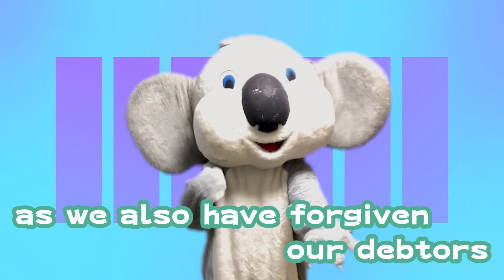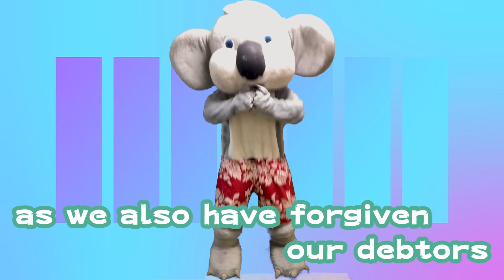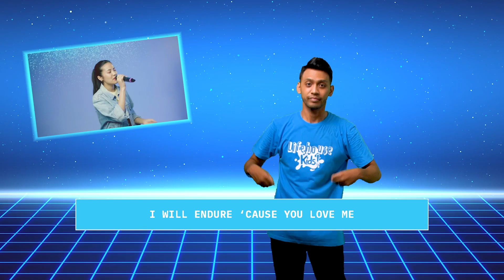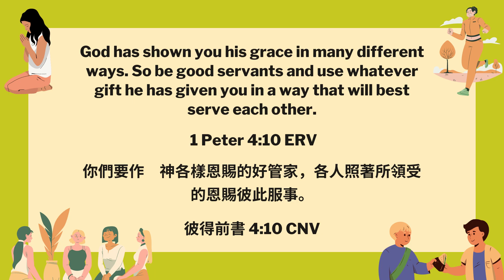Lifehouse Kids Online Vol.157 Dreams Come True 夢境成真 (English Narration)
Do you know how Joseph saved Egypt with his special gift from God? Just like him, God gave us all special talents to make the world a better place.

這個名為《線上生命堂兒童主日學第一百五十七集 - 夢境成真》的視頻是由香港生命堂兒童事工團隊帶給你的

＊Kids Worship
＊Bible Story
＊Activity

＊兒童敬拜
＊聖經故事

00:00 - Welcome | 歡迎
00:40 - Worship Song | 敬拜 [The Lord's Prayer]
02:19 - Worship Song | 敬拜 [Endure]
04:27 - Today’s Scripture | 今日經文
04:57 - Prayer | 禱告
05:13 - Message | 信息 (Dreams Come True 夢境成真)
09:48 - Chat with People around us | 與周圍的人討論一下
10:20 - Craft Time | 手工時間